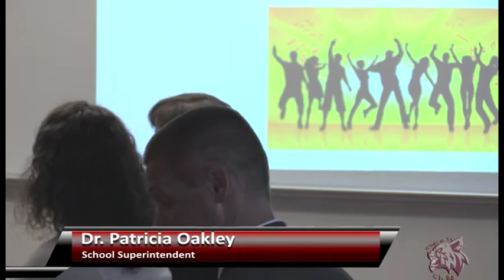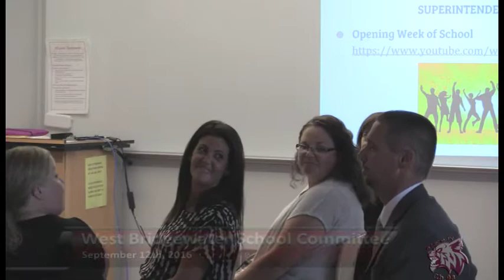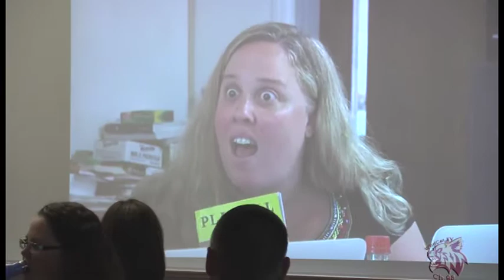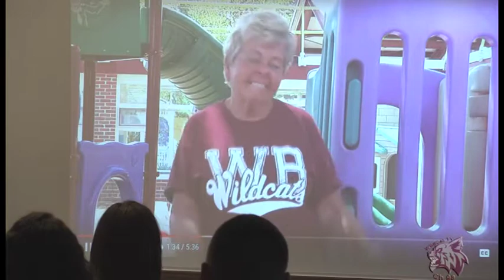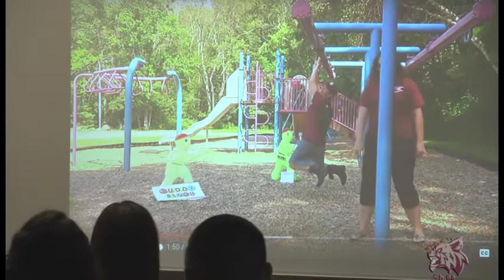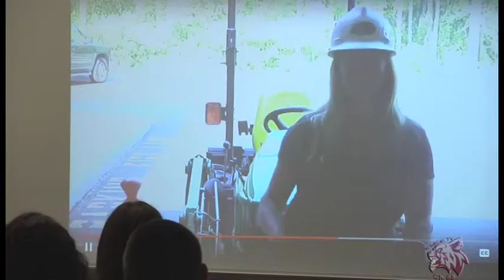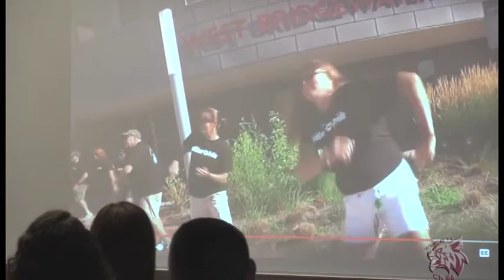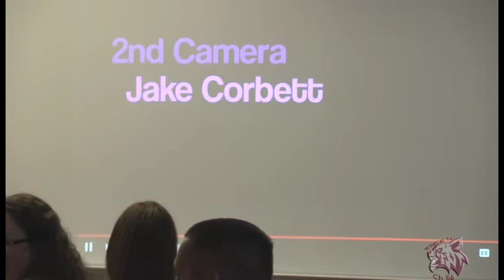2016-09-12 West Bridgewater School Committee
West Bridgewater School Committee